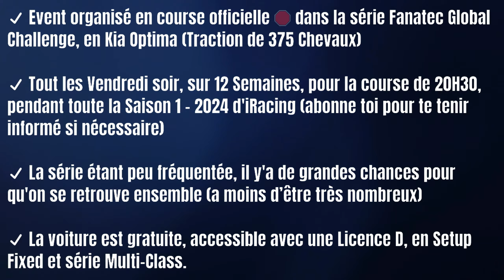La Kia Cup sur Long Beach 🔥 Event Week #9 😉 iRacing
Petite vidéo de rappel pour l'Event de Vendredi 9 Février à 20H30 sur le circuit de Long Beach aux US. C'est la 9eme course de la Saison ! Merci a tous ceux qui se prêtent au jeu, venez nombreux ! Si tu aimes le concept dis le moi en commentaire et lâches ton plus beau like ! 😉👍

✅ Event organisé en course officielle 🛑 dans la série Fanatec Global Challenge, en Kia Optima (Traction de 375 Chevaux)
✅ La série étant peu fréquentée, il y'a de grandes chances pour qu'on se retrouve ensemble (a moins d’être très nombreux, mais j'en doute)
✅ La voiture est gratuite, accessible avec une Licence D, en Setup Fixed et série Multi-Class.